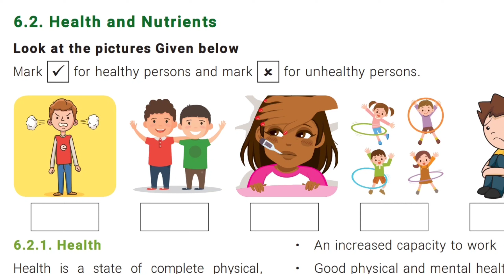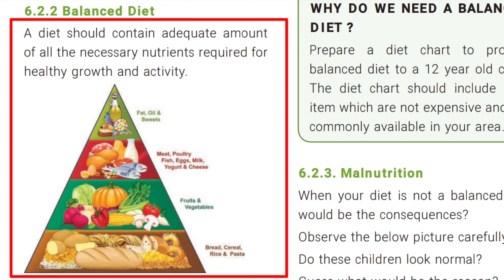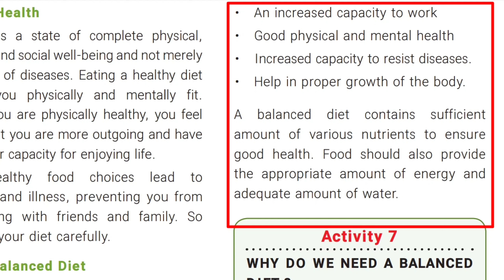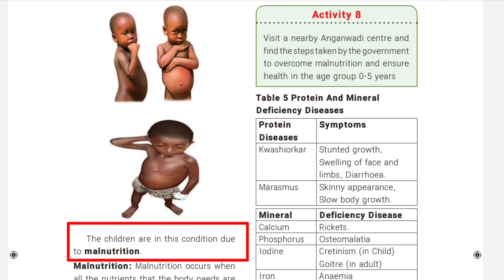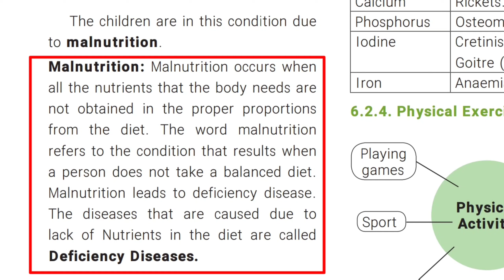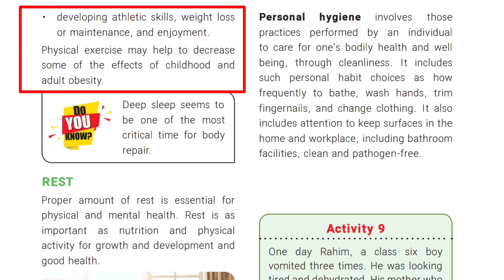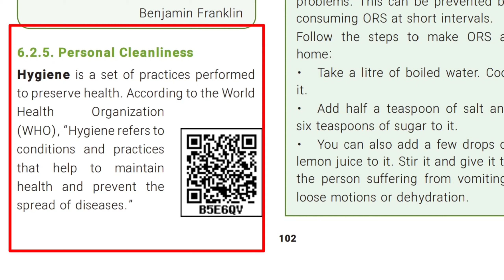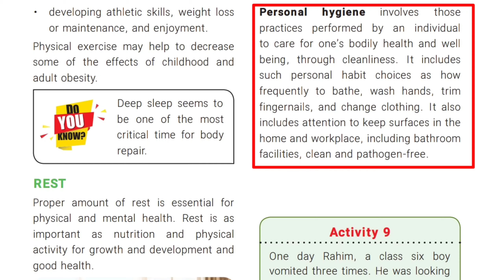tnpsc Health | Nutrients | Balanced Diet | physical exercise & Rest | personal cleanliness |Biology